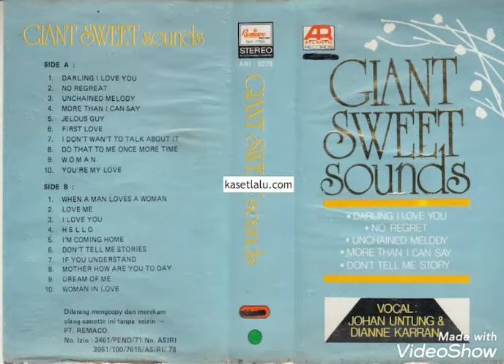Johan Untung & Dianne Karren English Version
Golden Love Songs Track List ;
01.Aline
02.If I Only Had Time
03.Inside Of My Guitar
04.All I Have To Do Is Dream
05.Let It Be
06.Wilingly Tonight
07.Wonderful Tonight
08.Mother
09.Lea
10.Tell Me A Way
11.I Started A Joke
12.Beautiful Girls
13.Wind Me Up Let Me Go
14.Love Is Blue
15.Boulevard - Dianne Karren
16.More Than I Can Say - Dianne Karren
17.The End Of The World - Dianne Karren